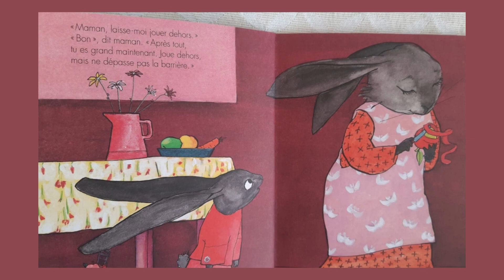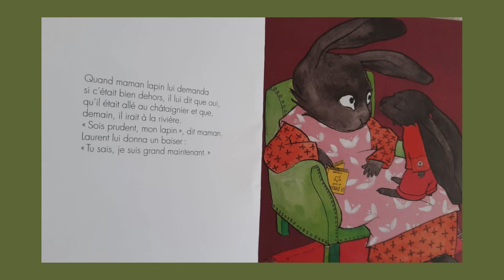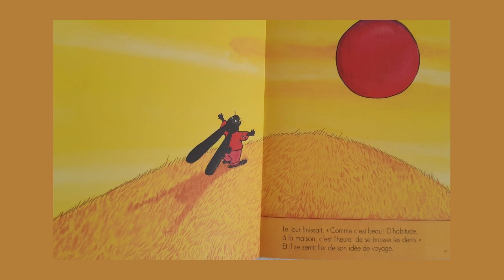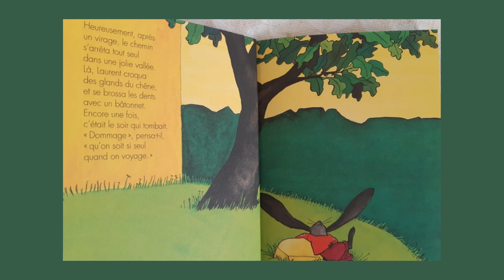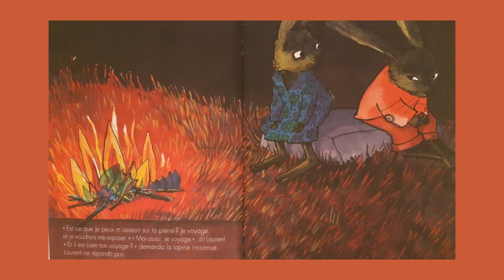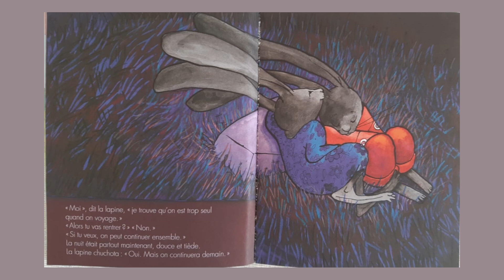Laurent tout seul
Laurent tout seul - Anaïs Vaugelade

Laurent lapin est grand maintenant!
Il veut prendre le large ...Il s'aventure chaque jour un peu plus loin mais il se sent un peu seul...
Comment échappera-t-il à la solitude?
Il faut découvrir le livre sur la vidéo et courir l'acheter en librairie pour l'offrir, et en parler avec ses amis!
Un livre avec un texte très subtil et des illustrations pleines de tendresse.
Un vrai coup de coeur!

Sur la chaîne , deux livres de la même autrice sont mis en voix:
-L'anniversaire de Monsieur Guillaume
-Une soupe au caillou